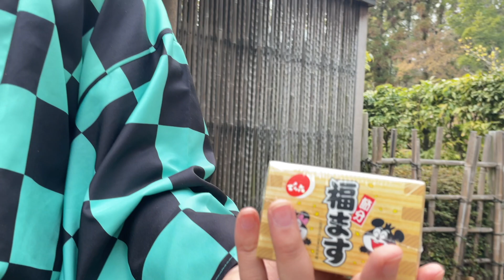【NG】桃治郎の撮影風景がもはや幼稚園！笑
※コスプレ注意、苦手な方はご視聴をおすすめ致しません。
※実際の作品の設定と異なります。
※誹謗中傷はお控えください。
※キャラ崩壊注意
※撮影は特別な許可を得て撮影しております。
⚠作中のおもちゃの鉄砲は柔らかい素材ですが
決して人や動物に向かって打たないでください。

毎回ながら仲間のおかげで楽しい撮影させていただいております！
みんないつもご協力ありがとうー！

撮影場所：花博記念公園鶴見緑地
撮影協力：鶴見緑地パークセンター